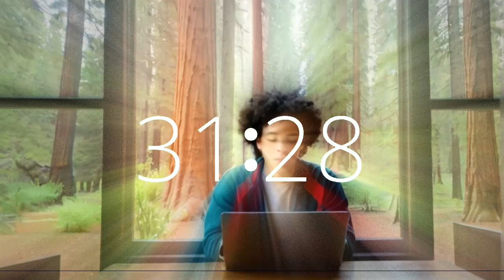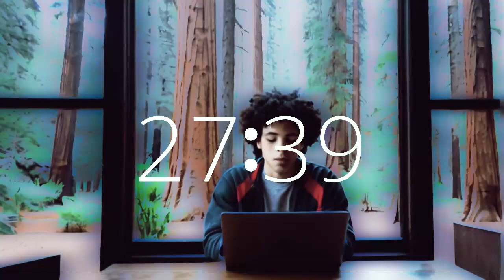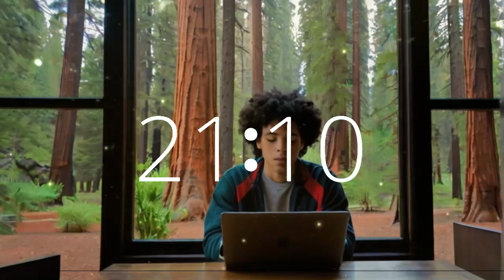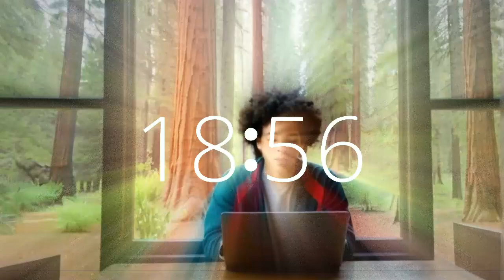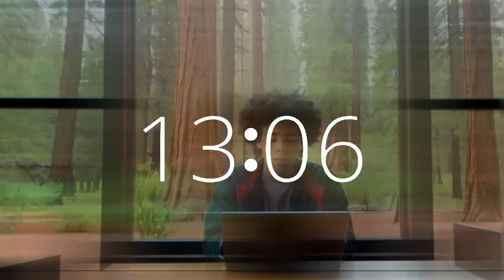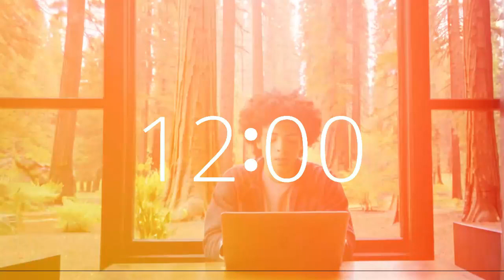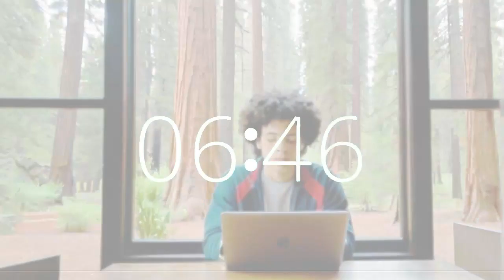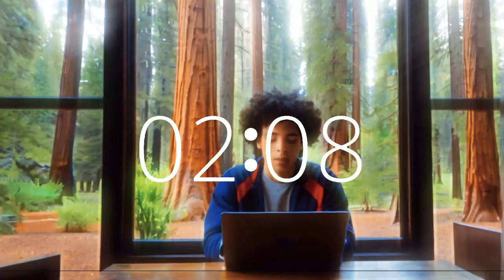32 minute timer upbeat music lofi motivation productivity flow